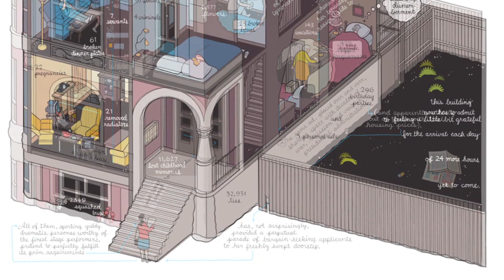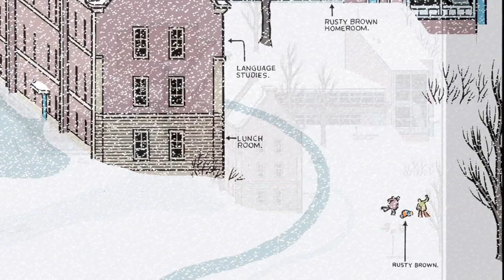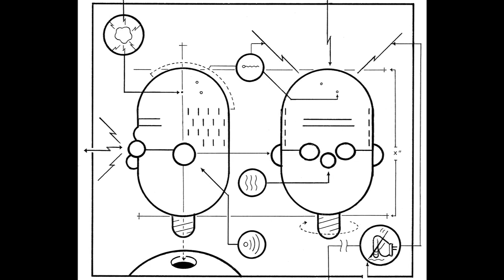Graphic Novelist, Chris Ware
Host of Fear No ART, Elysabeth Alfano, sits down with acclaimed graphic novelist, Chris Ware, in his home library for an understanding of this influential artist.